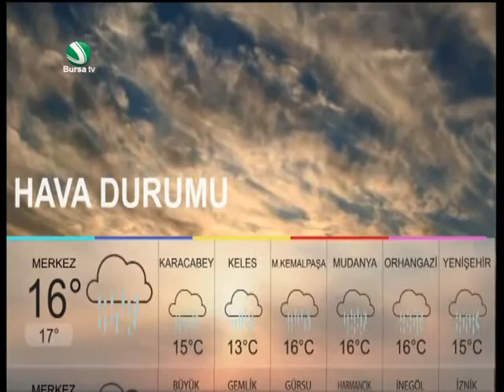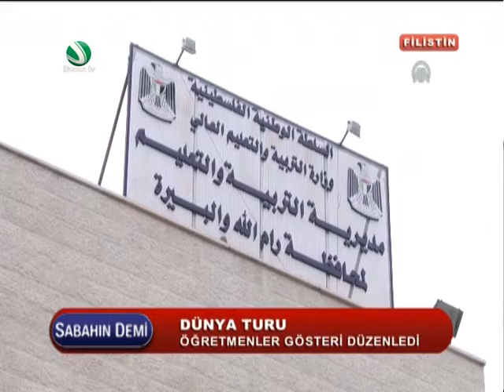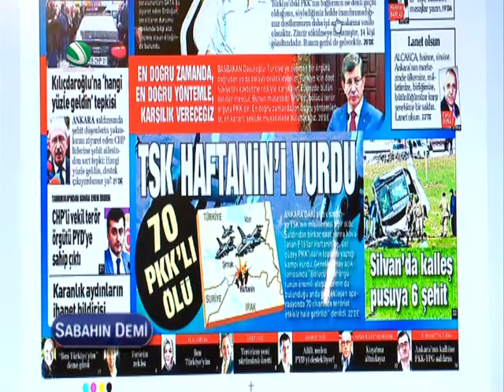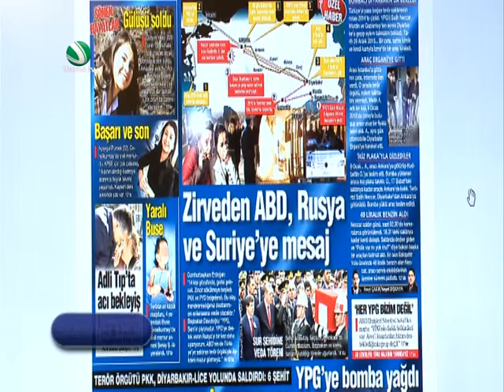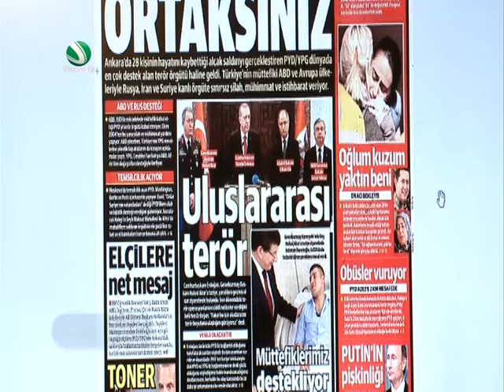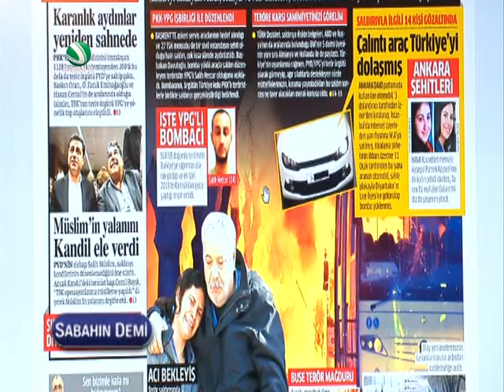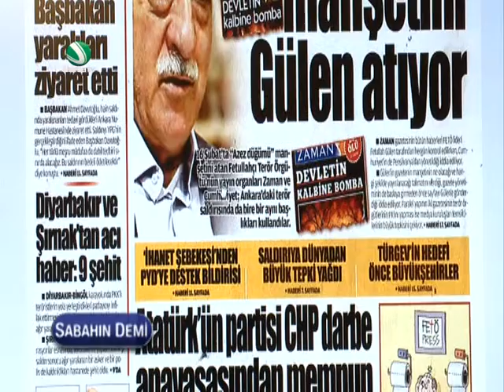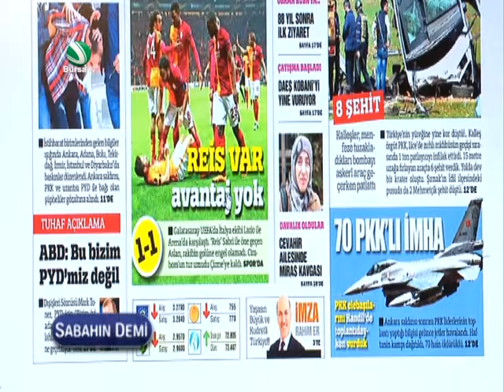Sabahın Demi 19 Şubat 2016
Detaylar ve daha fazlası için adresini ziyaret edebilirsiniz